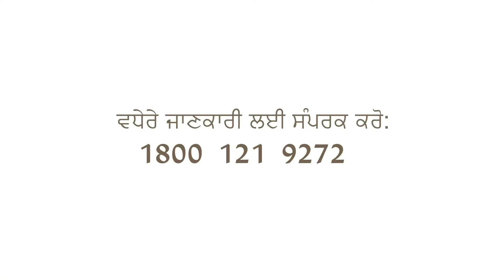ਮੱਕੀ ਲਈ ਫਸਲ ਪੋਸ਼ਣ - Yara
ਉੱਤਰੀ ਭਾਰਤ ਦੀ ਇੱਕ ਮਹੱਤਵਪੂਰਣ ਫਸਲ - ਮੱਕੀ ਦੀ ਬਿਜਾਈ ਨੇੜੇ ਹੈ। ਮੱਕੀ ਦੀ ਫਸਲ ਬਹੁਤ ਪੌਸ਼ਟਿਕ ਫਸਲ ਹੈ ਇਸ ਲਈ ਬਿਜਾਈ ਸਮੇਂ ਤੋਂ ਸੰਤੁਲਿਤ ਪੋਸ਼ਣ ਵੱਲ ਧਿਆਨ ਦੇਣਾ ਬਹੁਤ ਜ਼ਰੂਰੀ ਹੈ। ਸੰਤੁਲਿਤ ਪੋਸ਼ਣ ਪ੍ਰਬੰਧਨ ਲਈ, Yara ਆਪਣੇ ਕਿਸਾਨਾਂ ਨੂੰ ਬਿਜਾਈ ਵੇਲੇ ਮਿੱਟੀ ਵਿਚ ਹੇਠ ਲਿਖੀਆਂ ਖਾਦਾਂ ਦੀ ਵਰਤੋਂ ਕਰਨ ਦੀ ਸਲਾਹ ਦਿੰਦਾ ਹੈ।
ਦੱਸੇ ਅਨੁਸਾਰ ਖਾਦ ਦੀ ਵਰਤੋਂ ਕਰਕੇ -
1. ਜਮਾਂਵ ਇਕਸਾਰ ਇਕੋ ਸਮੇਂ ਹੋਵੇਗਾ
2. ਪੌਦੇ ਦਾ ਵਾਧਾ ਤੇਜ਼ ਅਤੇ ਵਧੀਆ ਹੋਵੇਗਾ
3. ਜੜ੍ਹਾਂ ਹੋਰ ਡੂੰਘਾਈ ਨਾਲ ਵਧਣਗੀਆਂ
4. ਬਿਹਤਰ ਉਤਪਾਦਨ ਦੀ ਨੀਂਹ ਰੱਖੀ ਜਾਏਗੀ
5. ਪੌਦੇ ਬਿਮਾਰੀ ਪ੍ਰਤੀ ਰੋਧਕ ਅਤੇ ਤਣਾਅ ਸਹਿਣ ਦੀ ਯੋਗਤਾ ਦੇਵੇਗਾ